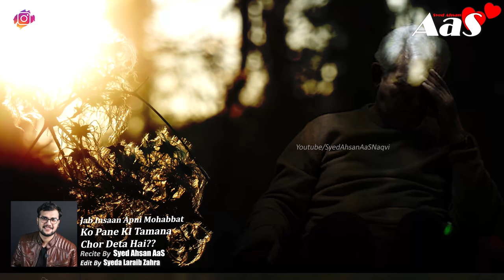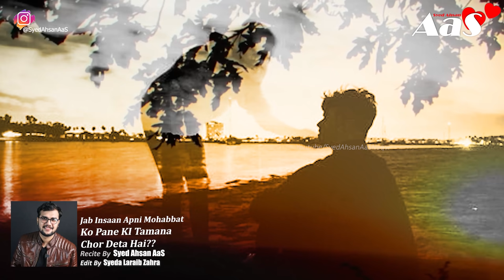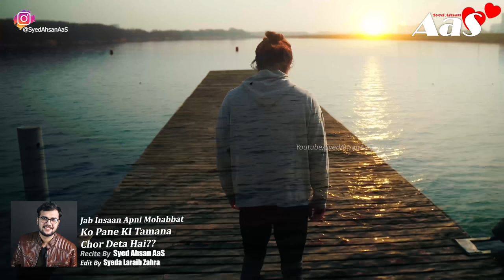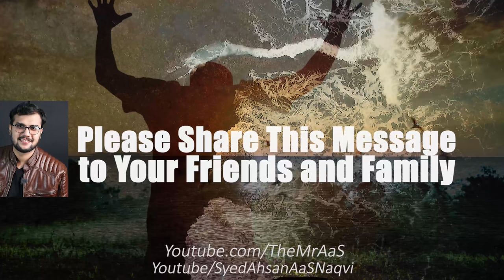Jab Insaan Apni Mohabbat Ko Pane KI Tamana Chor Deta Hai?? || 5yed Ahsan AaS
Jab Insaan Apni Mohabbat Ko Pane KI Tamana Chor Deta Hai??

جب انسان اپنی محبت کو پانے کی تمنا چھوڑ دیتا ہے؟

Allah Ko Talash Karne Ka Aasaan Tareeka??